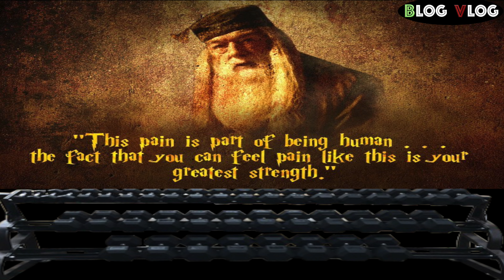GymNastyc Vlog | BLOG VLOG | Official Vlog Channel of DevilMonks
Nasty things come's when you leave a filmy lunatic alone in a Gym.